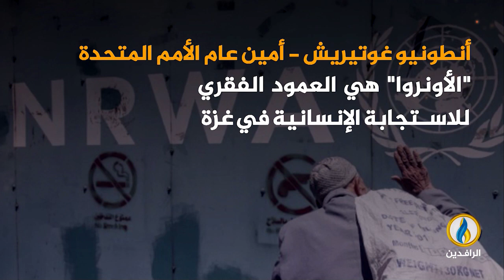تغطية_خاصة | طوفان_الأقصى.. مقاومة شعب ضد احتلال غاشم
ضيوف التغطية:
ماجد الزبيدي- مستشار سابق في الأمم المتحدة
ياسين حمود - الأمين العام لمؤسسة القدس الدولية
طارق حاج بكري - محام وباحث سياسي